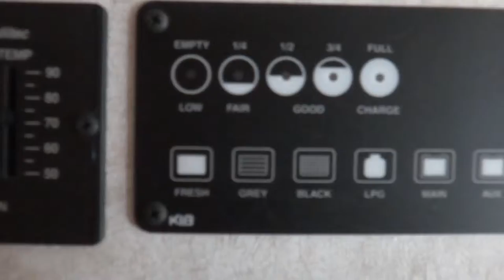2003 Fleetwood Fiesta 32S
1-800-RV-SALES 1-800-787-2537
2003 Fleetwood Fiesta 32S

3332 Paul S. Buchman Hwy, Zephyrhills, Florida 33540